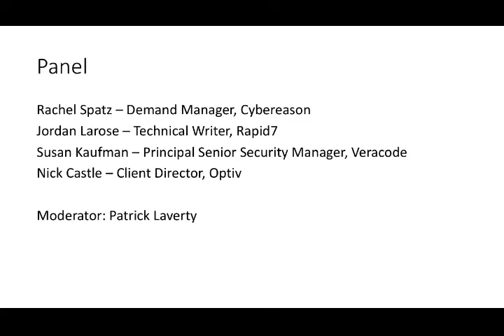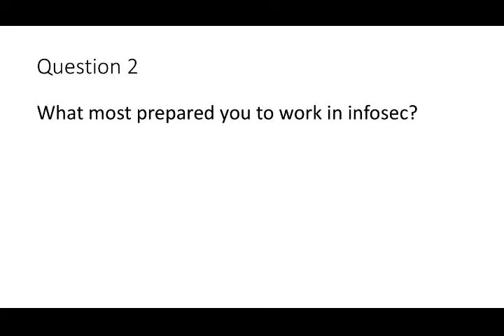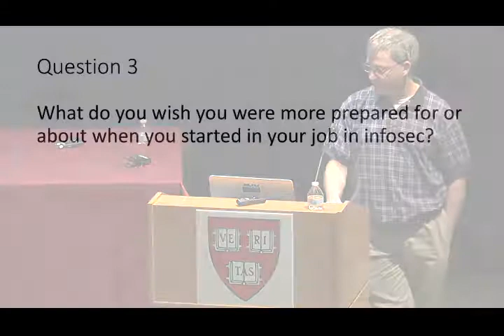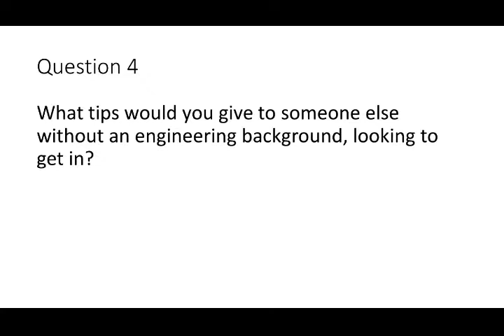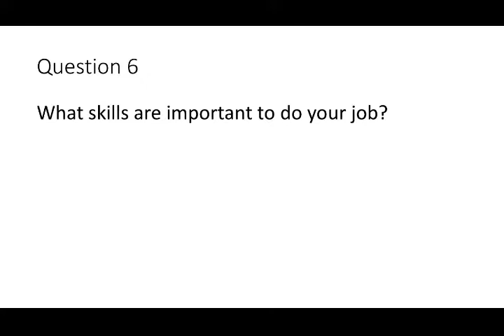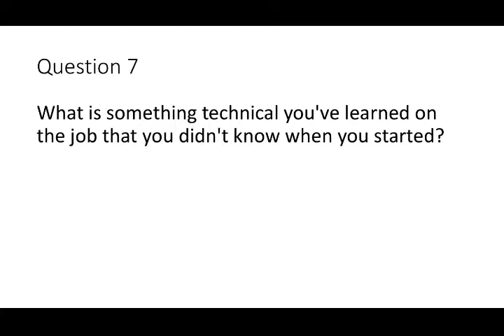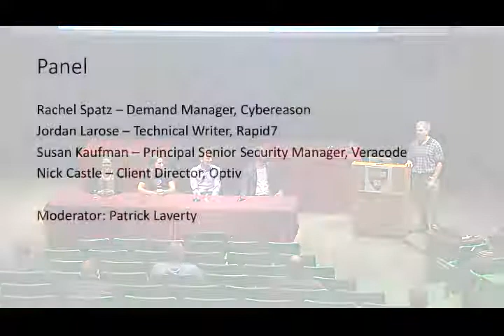Panel: Roles in Infosec That Don't Require You To Be An Engineer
With an estimated shortage of 1.5 million people in cyber security by 2020 and terrible retention numbers, we need to widen the scope of our hiring more than ever before to protect our national, digital and physical security. The field of cyber security has dozens of roles and only a handful are technical.This panel of professionals from a variety of backgrounds across the various disciplines in cyber security will share their stories with the audience.